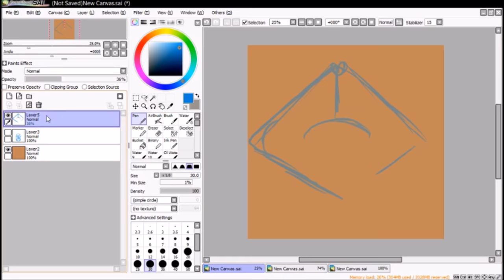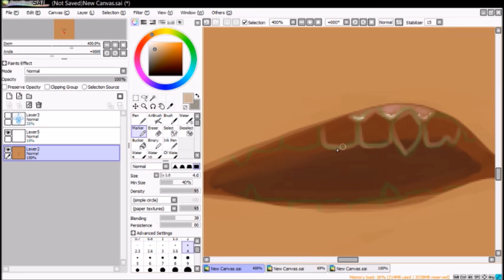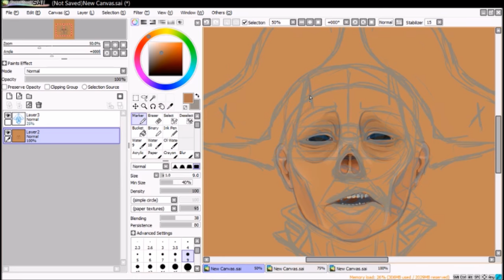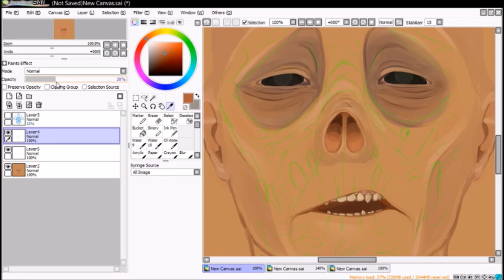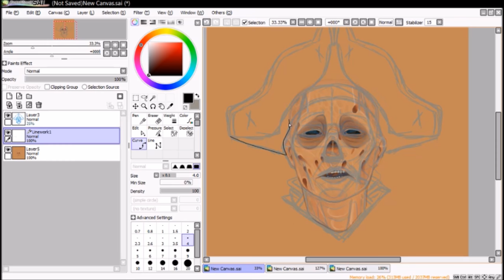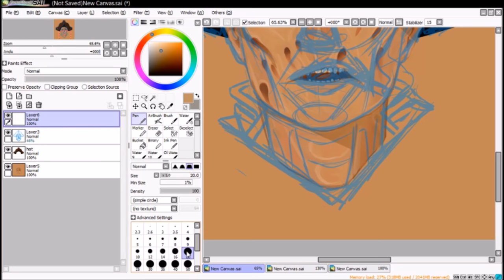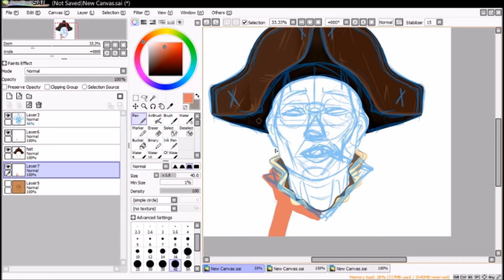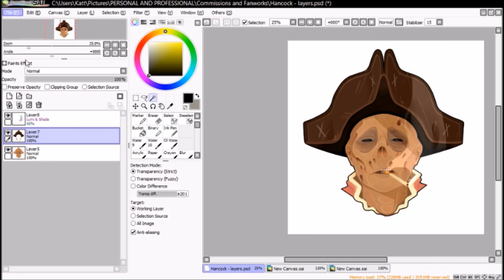Hancock Drawing Timelapse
This was so much fun to make. I've really improved as an artist since the last time I uploaded, but I hope to upload even more after this. Sorry for the audio quality at the very end, I don't really have a microphone so I just used my phone lol.

The program I used in this video is PaintToolSai. The program is super awesome for soft painting. I used the marker tool nearly exclusively, but I did use the pen tool for a few touches here and there and of course the linetool for less organic stuff and finishing. You can see the actual drawing on my fallout 4 tumblr AGoddamnSynth, or on my twitter Justabearcat.

SOCIAL MEDIAS - Do give em a follow for more of my art

A special thanks to the artists behind the music in this video, you can find all that information below. Maybe one day ;3.

Credits:
~ Ghostii